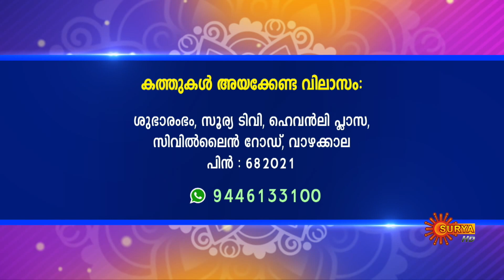Jyothishavicharam with Hari Pathanapuram | 15 December 2023 | Subharambham | Surya TV